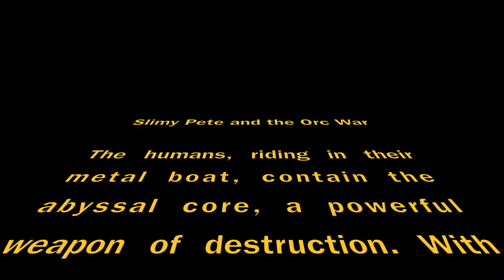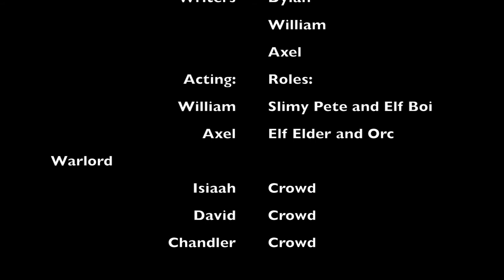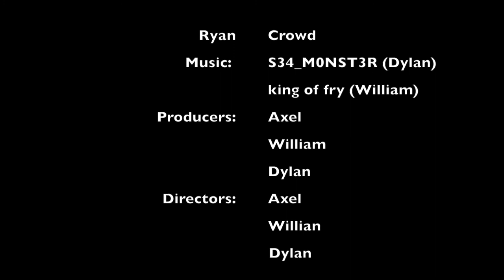Slimy Pete FULL MOVIE 1080P FREE DOWNLOAD NO VIRUS HD HQ SPECIAL EDITION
best movie ever created for art class
pg family clean